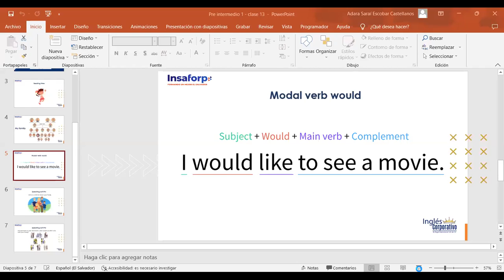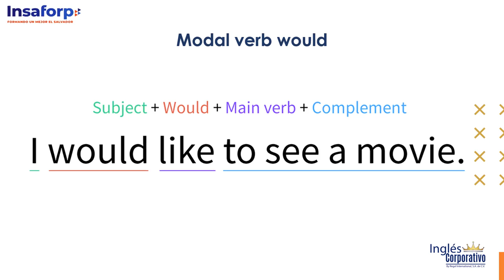Class 14 - 21/11/23 - ESCOBAR CASTELLANOS - Familes in El Salvador